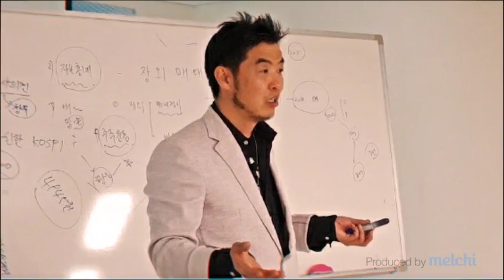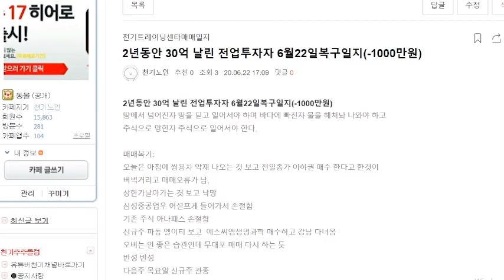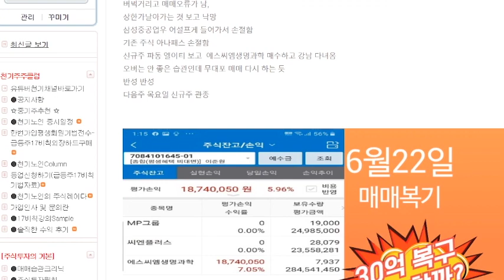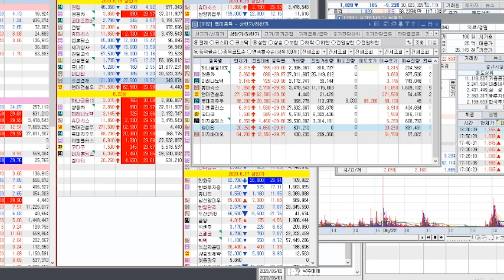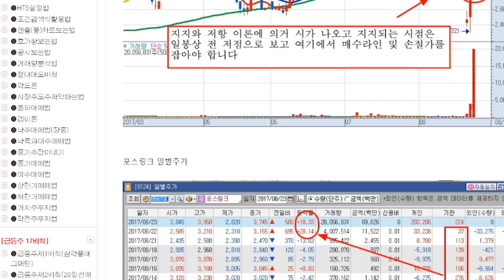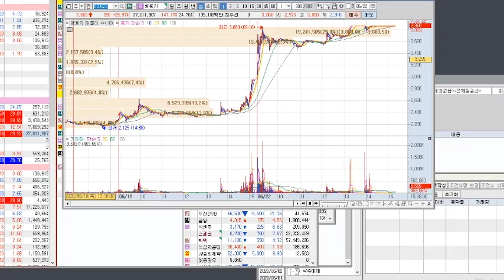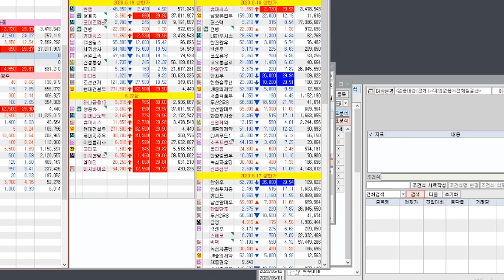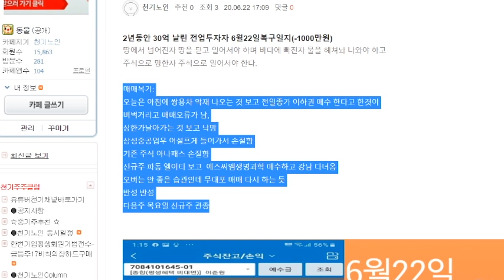2년동안 30억 날린 전업투자자 주식복구일기6월22일,아 1000만원 허공에 날려렸따!!!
매매복기 내일 매매 예상주 점점 증가하는 시장대응력 기법전수 솔직한 매매보고